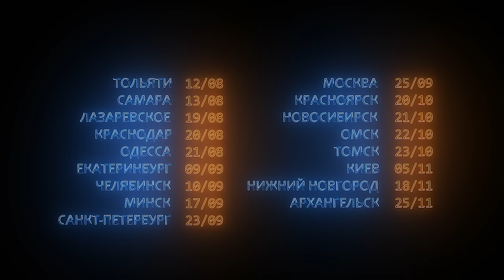Пика - УЕ (Ploty prod)